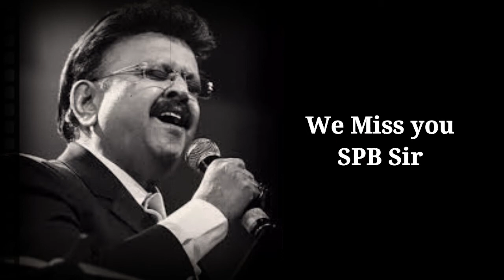Sangeetha Megam | A Tribute to SPB Sir | Miss you SPB Sir | Saxophone Cover by SaxophoneVignesh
A Small Tribute to @spbalasubrahmanyam7886 Sir (SPB) and his fans all over the world
Sangeetha Megam Song by SaxophoneVignesh | Use Headphones🎧 for Better Quality🎧
Beautiful Composition by ilayaraja sir from a movie: Udhaya Geetham